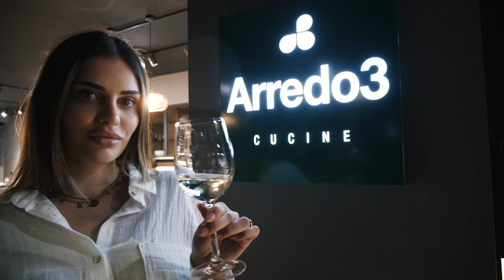Simone Finetti Show Cooking @ Arredo3 Store Firenze | Spettacolo in cucina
Continua il tour "Spettacolo in cucina" negli store Arredo3 d'Italia.

Grande partecipazione e successo per lo showcooking che lo chef Simone Finetti ha tenuto in occasione della nuova apertura a Firenze. Ancora una volta, con la sua arte culinaria, ha saputo esaltare il design tutto Made in Italy delle cucine Arredo3, dando vita ad un vero e proprio spettacolo per la vista e il palato.​

Seguici sui nostri canali social per scoprire quale sarà la prossima tappa!​